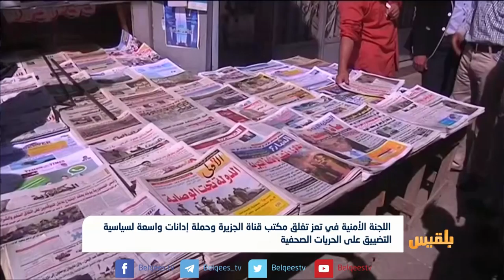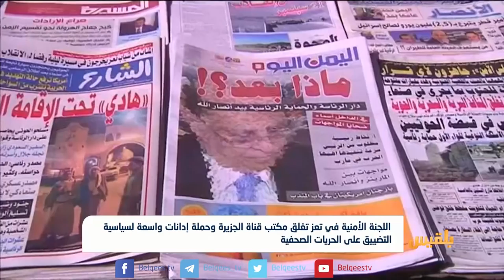إغلاق "الجزيرة" بتعز.. إلى أين تهوي الحريات؟ | تقرير: محمد عبد المغني